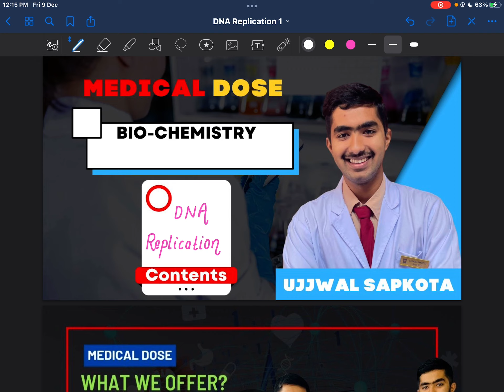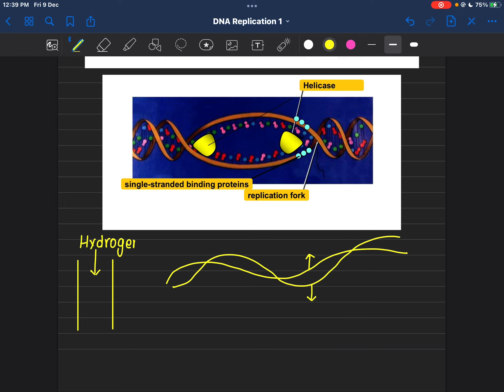DNA REPLICATION 1 in Detail(BIOCHEMISTRY)🔥 / For Pdf Check Description✅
DNA Replication Genetics Of Biochemistry.DNA Replication In Eukaryotes And Prokaryotes

For all PDFs Of Class Join TELEGRAM here🌟

Watch all Videos & Playlist From HERE🔥

(5)(Paper1✅)PHYSIOLOGY BASIC🌡️🌊

 (Datta Rokaya , MEDICAL DOSE ).